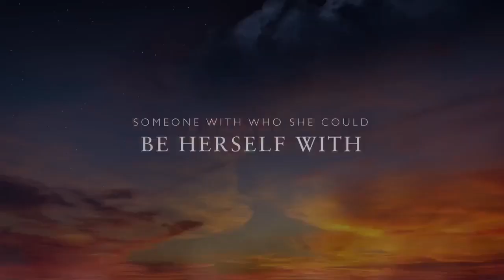Madison Beer and Claudia Tihan's love history [MAUDIA]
this is just a fan video, I'm not insinuating anything, enjoy.